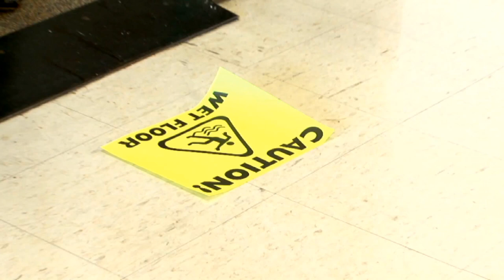How to bonnet cleaning and encap. How to encap by Bonnet Pro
The video shows how to encapsulate clean carpet using a single and two step method based of off a rotary bonnet set up. This video is a must for the beginner! This video also leads you to CT6 low moisture forum that provides educational  resources.
Bonnetpro.com
4529 Bethlehem Pike, Telford, PA 18969